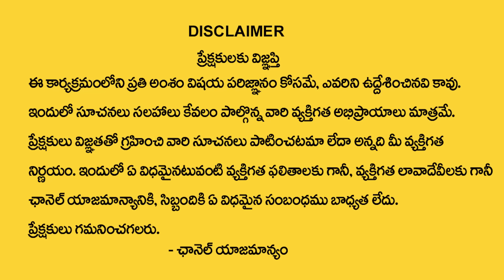జూన్ 06 పంచ గ్రహ కూటమి..| Astrologer about Pancha Graha Kutami 2024 | వచ్చే 2 నెలల్లో జరిగేది ఇదే ?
Watch ► జూన్ 06 పంచ గ్రహ కూటమి..| Astrologer about Pancha Graha Kutami 2024 | వచ్చే 2 నెలల్లో జరిగేది ఇదే ?